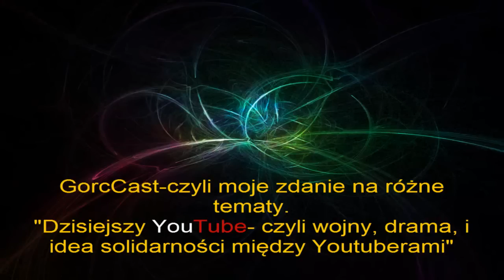Dzisiejszy YouTube- czyli spojrzenie ludzi na całą sytuację.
Jest to moje spojrzenie na aktualną sytuację na YouTube i zdanie zagranicznych oglądających.